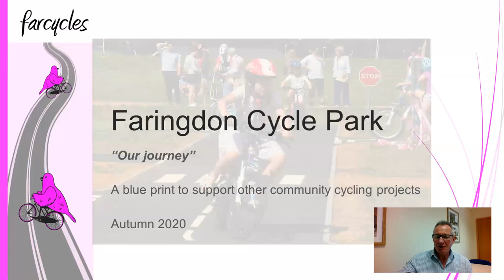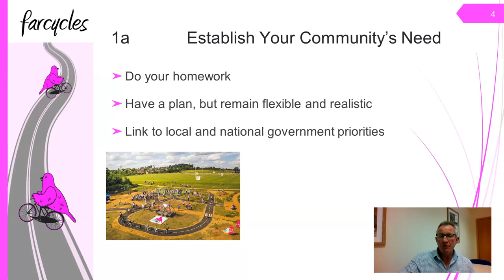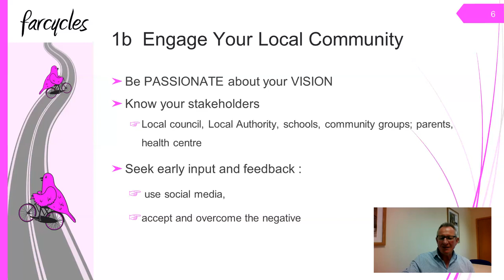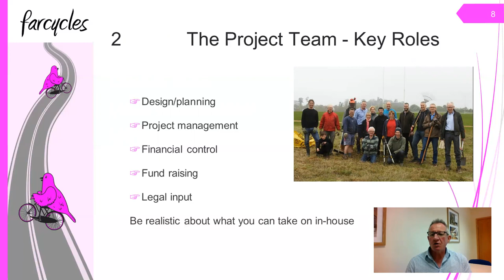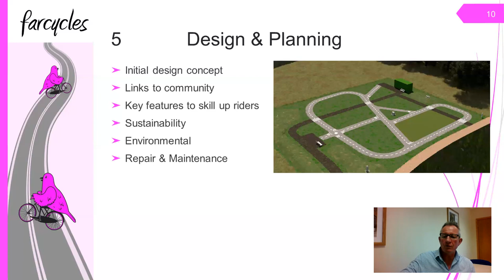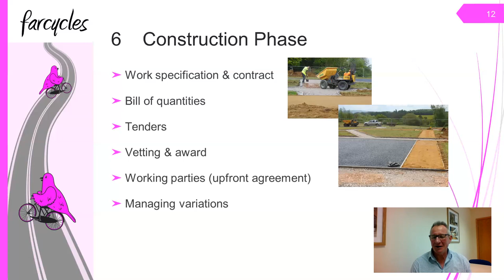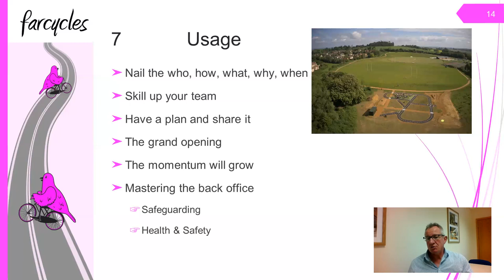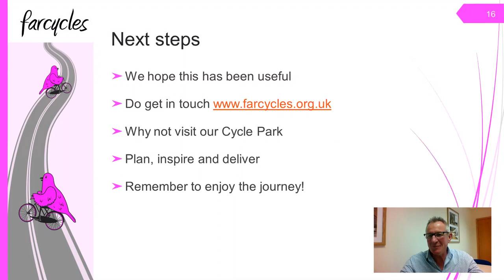How to Build a Community Cycle Park for Children to Learn to Ride a Bike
Gavin Hopkin, Chairman of Farcycles, takes you through some of the details of how the Farcycles team was able to build a purpose-built cycling training facility in the town of Faringdon in Oxfordshire. Faringdon Cycle Park was an entirely unique infrastructure project in the UK when built in 2019. Gavin outlines some of the planning, costs and challenges involved in taking this project forward.